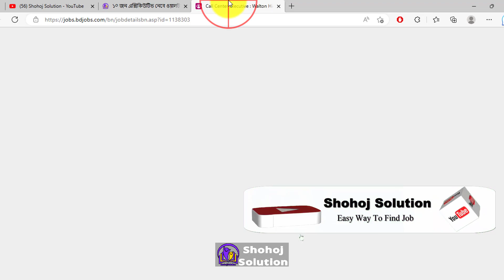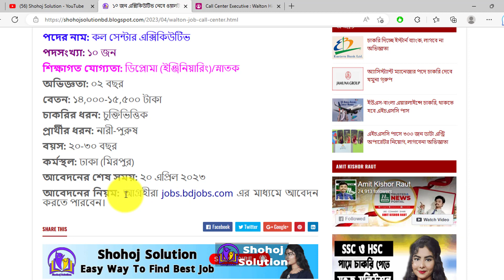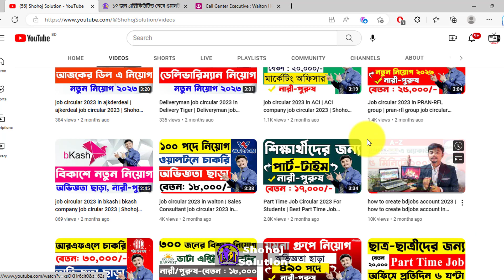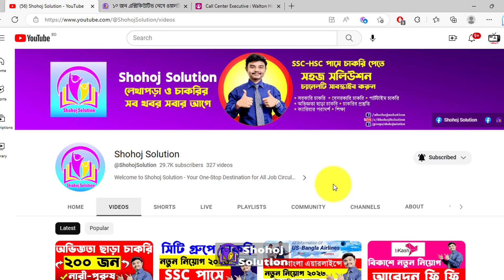১০ জন এক্সিকিউটিভ নেবে ওয়ালটন | Walton Company Job Circular 2023 | shohoj solution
Looking for a job in Bangladesh? Check out Walton's latest job circular for 2023! The renowned company is hiring for various positions and offers competitive salaries and benefits. Apply now to join Walton's talented team and take your career to new heights.

১০ জন এক্সিকিউটিভ নেবে ওয়ালটন | Walton Company Job Circular 2023 | shohoj solution